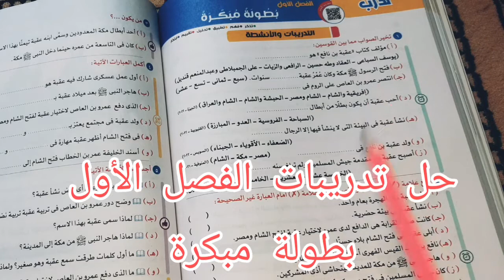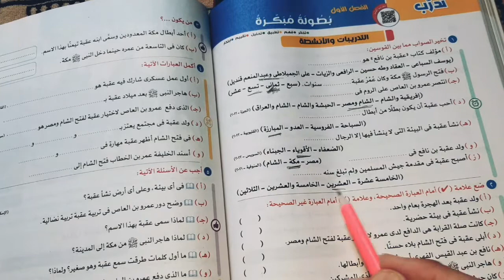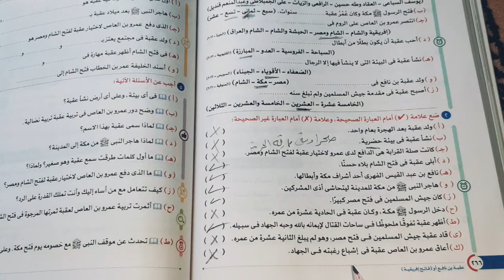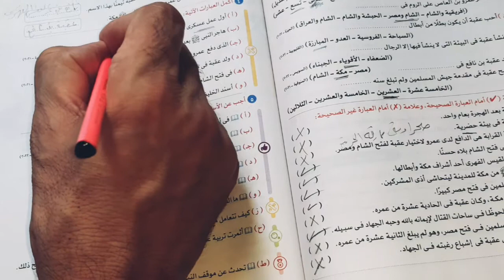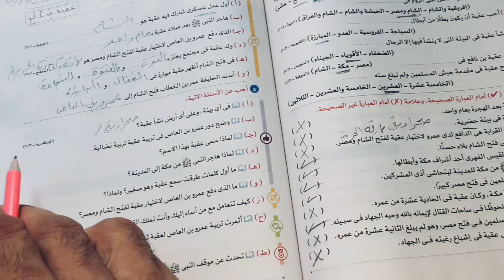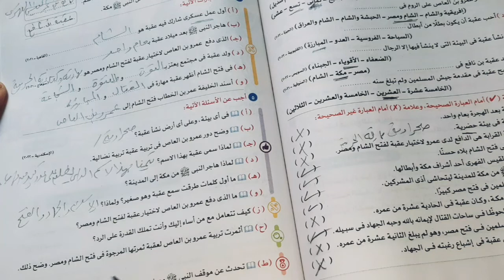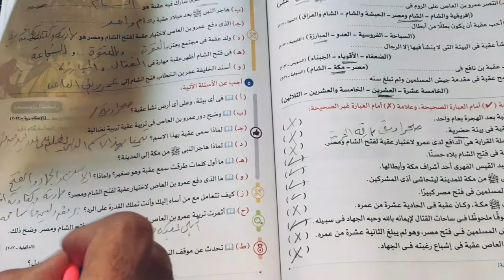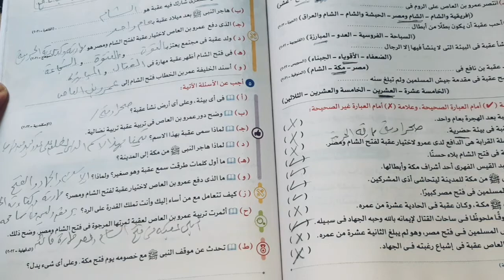حل تدريبات الفصل الاول بطولة مبكرة | كتاب الاضواء 2023صف أول إعدادى العربى أسهل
رابط قائمة التشغيل الخاصة بفيديوهات الصف الاول الاعدادى للمراجعة والمشاهدة لكل دروس الصف الأول الإعدادى
is.gd/MrK0Y8
رابط الفيديو الخاص بدرس انواع الخبر  الصف الاول الاعدادى .الخبر المفرد .على القناة فى اليوتيوب
is.gd/wJYjEj
رابط الفيديو الخاص بالخبر الجملة على القناة فى اليوتيوب
is.gd/CBJmX3
رابط  ملخص منهج االنحو الصف الاول الاعدادى
الفصل الدراسى الاول ."على صفحة الفيس مجموعة النحو للمرحلة الابتدائية والإعدادية
is.gd/kAMmpn
رابط. اشرح موضوع عام فى النحو والقواعد النحوية على صفحة الفيس مجموعة النحو للمرحلة الابتدائية والاعدادية
is.gd/qFZpJh
رابط  ملخص  منهج النحو الصف الاول الاعدادى
 الفصل الدراسى الاول على صفحة الفيس مجموعة النحو للمرحلة الابتدائية والاعدادية .
is.gd/FpQNbJ
رابط مذكرة  مراجعة نهائية لمنهج النحو الصف الاول الاعدادى  تدريبات نحوية  الفصل الدراسى الأول على صفحة الفيس مجموعة النحو للمرحلة الابتدائية والإعدادية
is.gd/3qh8Wm
رابط موضوع عام لجميع قواعد النحو والصرف كاملة لتحقيق التميز
is.gd/YKgvVO
رابط قائمة التشغيل الخاصة بالصف الرابع الابتدائي المنهج الجديد ٢٠٢٢م فصل دراسى أول ?
is.gd/McSxgn
رابط قائمة التشغيل الخاصة بمسرحيات منهجية على قناتى فى اليوتيوب
is.gd/52D23b
رلبط القناة للاشتراك فيها
is.gd/2lIBhH
رابط قناتى على التيك توك للاشتراك والمتابعة